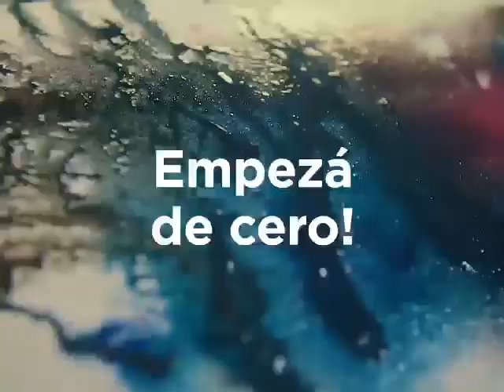Una escuela en el corazón de Almagro